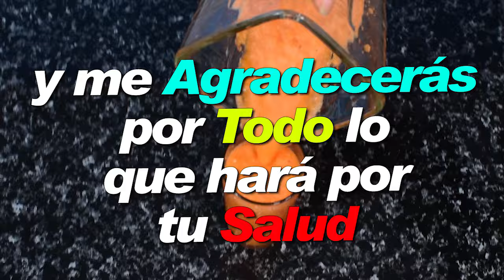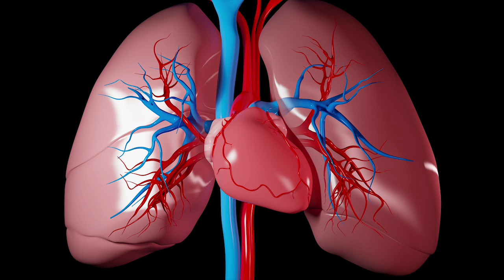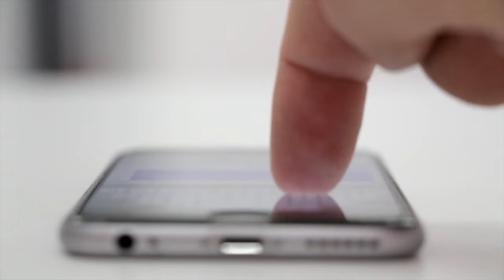Solo Mezcla 2 Naranjas con 3 Zanahorias y me agradecerás por todo lo que hará por tu Salud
Se habla mucho de la naranja y su jugo, la cual tiene muchos beneficios, pero hoy quiero hablarte de otro jugo adicional, el de la zanahoria, que harán una mezcla con resultados realmente interesantes por todo lo que nos brindará a nuestro cuerpo
Los jugos o batidos naturales son muy buenos para nuestra salud, sin azúcares excesivos ni conservantes, son la opción más saludable. Entre sus muchos beneficios que nos traen el zumo de naranja con zanahoria están su gran poder antioxidante, el cual previene el envejecimiento celular. También lo mucho que refuerza el sistema inmunológico gracias a su alto contenido en vitamina A y C, también poseen complejo B y hierro, calcio, fósforo, magnesio y potasio.
Otras de sus propiedades es que es un depurativo de nuestro organismo, un desinfectante y diurético clave para una dieta de adelgazamiento el cual queremos liberar nuestro cuerpo de ese exceso de grasa acumulada. No olvidemos que fortalece nuestras uñas y cabello. Con la vitamina C retrasa el envejecimiento combatiendo impurezas e imperfecciones. Sabiendo del alto contenido de la vitamina A en la zanahoria, esta nos ayuda restaurando la visión deteriorada y cansada por la pantalla de la computadora, del celular o si nos quedamos hasta altas horas de la noche. Son muchos también los que otorgan a este batido un amplio poder energético.
Recuerda conseguir los vegetales frescos y no envasados ni procesados, es la manera en la cual tienen todas sus propiedades, ahora vamos a prepararnos nuestro delicioso jugo de Naranja con Zanahorias. Es muy refrescante y sencillo de preparar teniendo en cuenta algún detalle con el cual potenciaremos a un más nuestro jugo con esta receta que te traigo a continuación.
Ingredientes,
2 naranjas.
3 zanahorias pequeñas.
1/2 limón.
1 cm de jengibre.
Preparación
Primero lavaremos bien los vegetales, considerando que muchas frutas y verduras tienen algunos químicos como pesticidas, desinfectantes o perfumes, otros productos naturales como ceras que usan para su presentación. Luego los pelamos y trozamos la zanahoria y el jengibre para luego introducirlo en la licuadora. Exprimimos la naranja y el limón sobre el batido en movimiento y servimos.

Podemos consumirlas en las mañanas antes del desayuno al salir a correr, aunque también por la tarde si esa es la hora de tu rutina de ejercicios. Las propiedades del zumo de naranja y zanahoria son muy buenas y variadas, elegir unas buenas naranjas ayudará mucho a un resultado mejor que bueno.